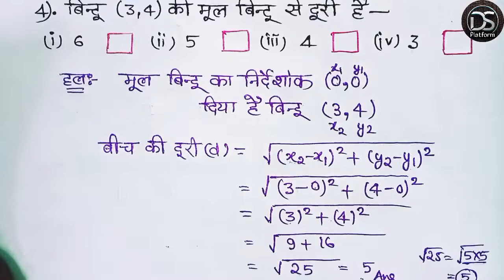class 10th maths important questions for board exam 2023 /most important questions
बहुत बहुत स्वागत है आपके अपने प्यारे से चैनल Determination Study Platform में।।। आपलोगो के प्यार और आपलोग के support से हमारी family बढ़ती जा रही है। बस ऐसे ही बनाए रखे। हम भी वादा करते है की कोई हो या न हों but हम हमेसा आपके साथ है। पढ़ाई से संबंधित कोई भी परेशानी हो तो मुझसे संपर्क कर सकते है।
NCERT की solution और बोर्ड परीक्षा के लिए अगर आप अच्छे से तैयार होना चाहते है तो चैनल को subscribe करे और इस चैनल के माध्यम से प्रतिदिन शाम 3:00 pm बजे आने वाली विडियो को अवश्य देखें और उन्हें तैयार करे। हमे आशा नहीं बल्कि पुरा विश्वाश है की अगर आप ऐसा करेंगे तो इसका परिणाम अत्यंत लाभकारी साबित होगा।